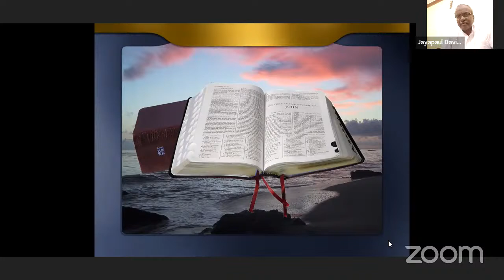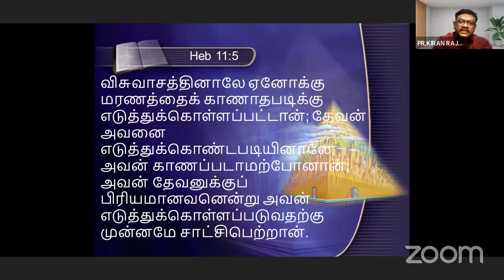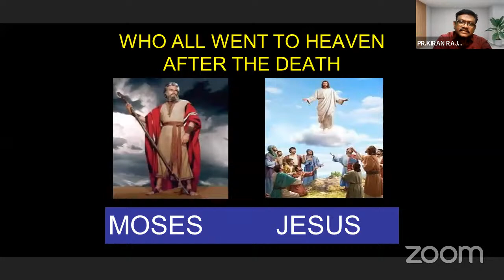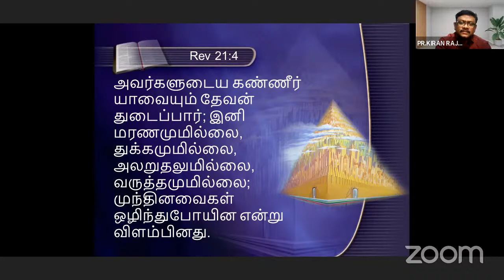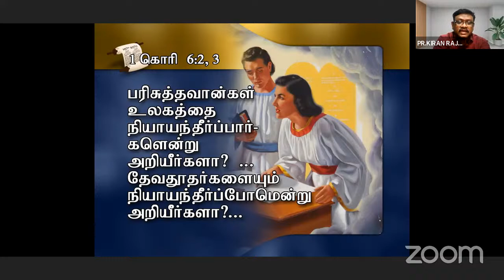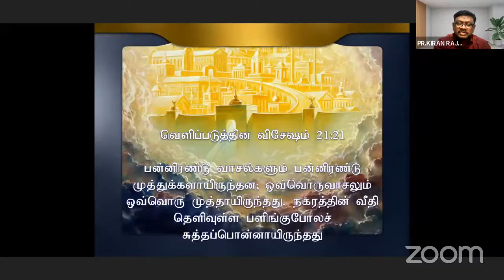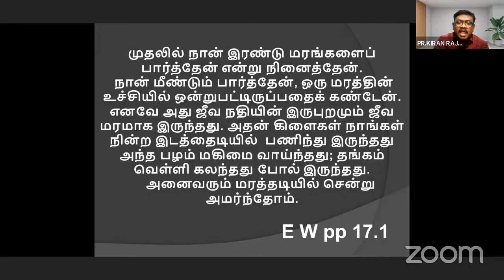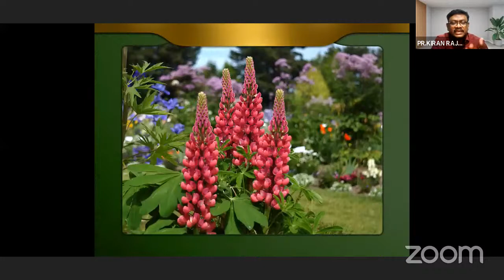வாருங்கள் வேதத்தை ஆராய்வோம் (AFM)